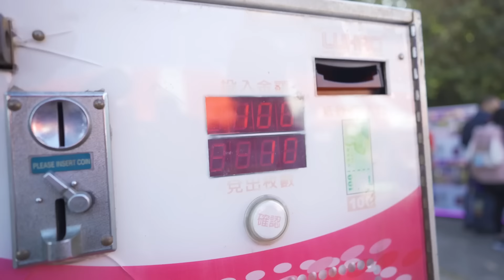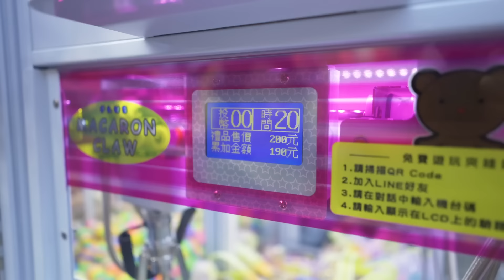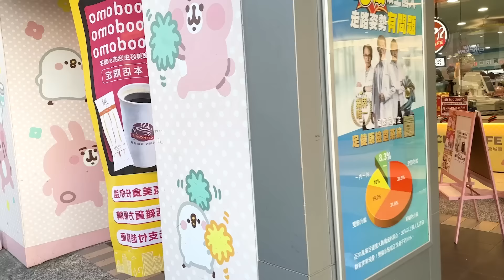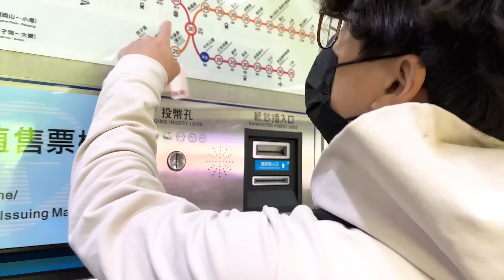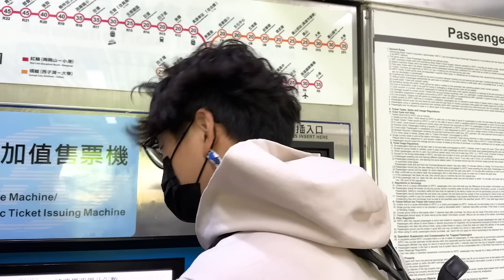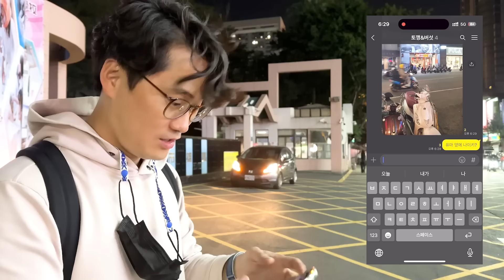대만에서 진짜 취두부 먹기 VS 집에서 게임하기 ㅋㅋㅋ 누가 더 좋을까 ?!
대만 여행 중인 버섯도리 엄마, 아빠. 길에서 취두부를 먹어봤어요!!
생각보다 맛있네요 ??!